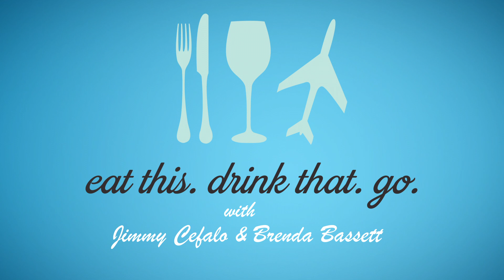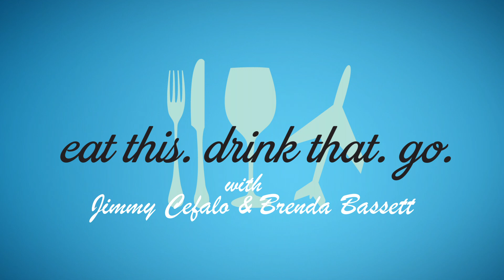ETDTG EP 139 SEGMENT 8